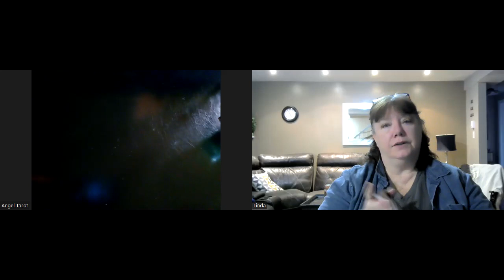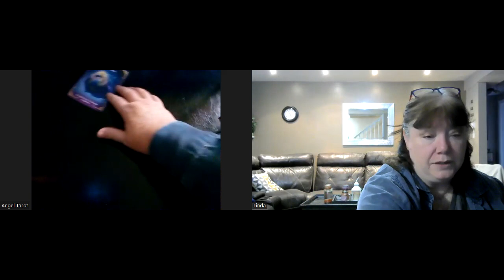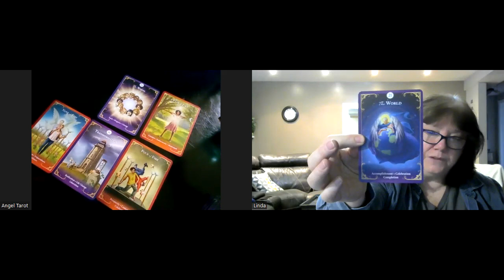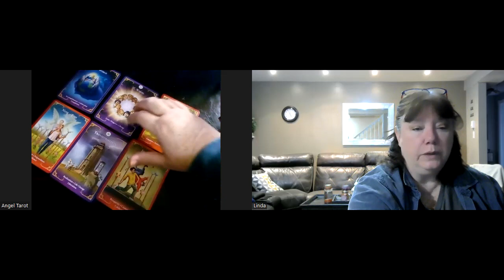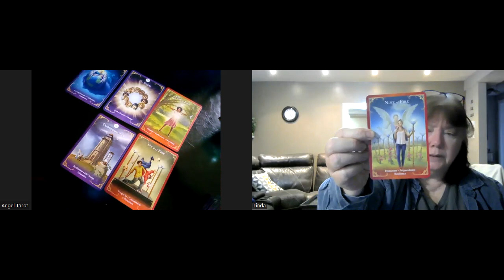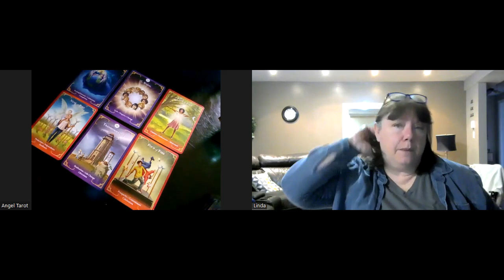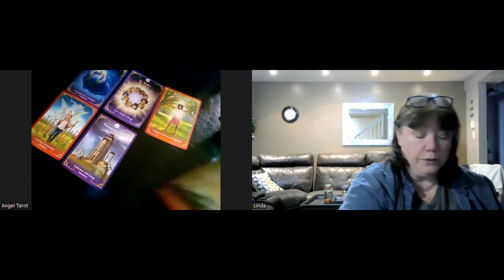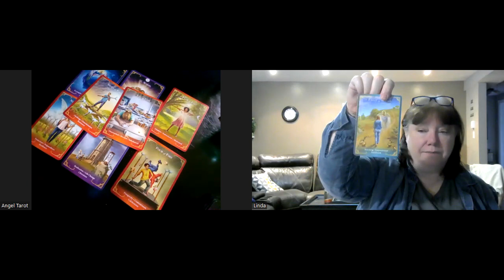Leo - Abundance advice from your guides